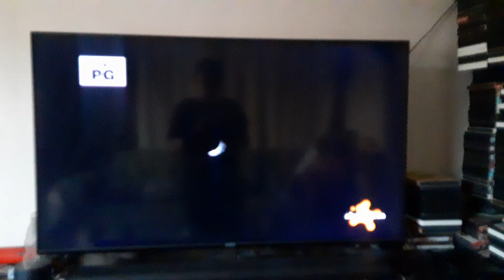Opening to Hotel Transylvania: Transformania (2022) on Nickelodeon 8/4/24